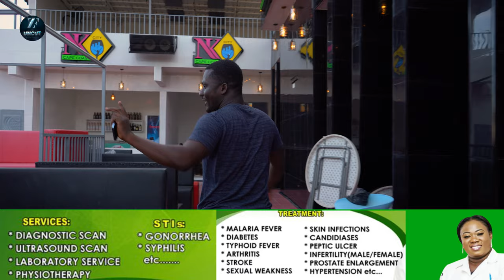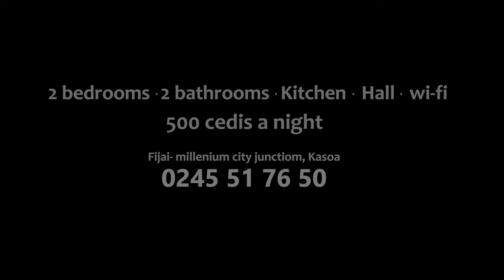Nhyirba Kojo Uses 5 Months To Build Another NKCity Nightclub in Cape Coast,Zionfelix Tours The Place